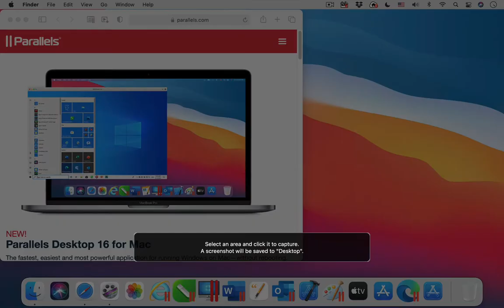Parallels Toolbox for Mac - Capture Area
The tool Capture Area is one of the 40+ tools that are included in Parallels Toolbox for Mac. ► Try it for free
With Capture Area, take a screenshot of part of the screen.